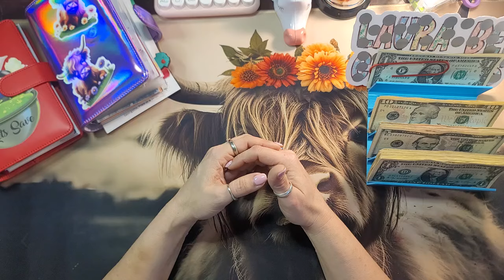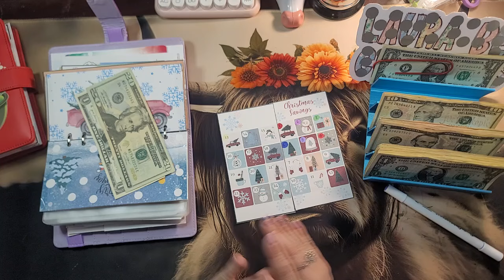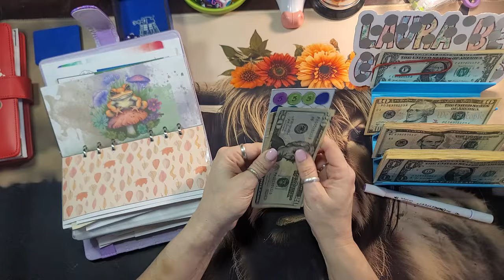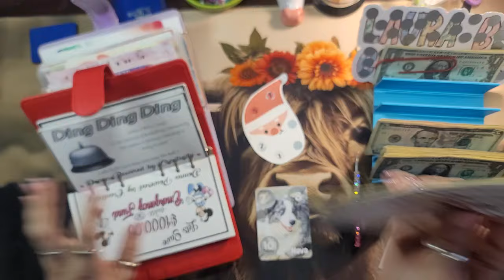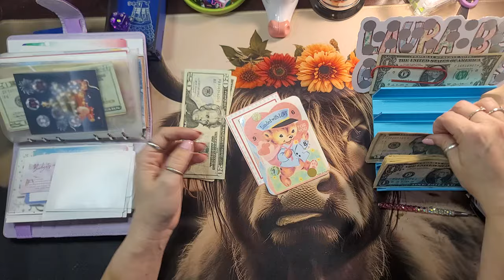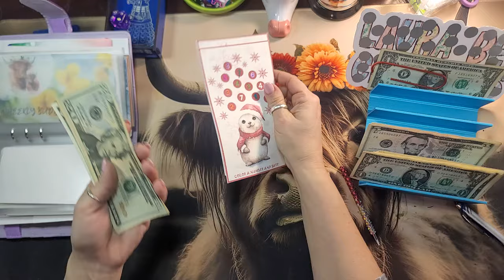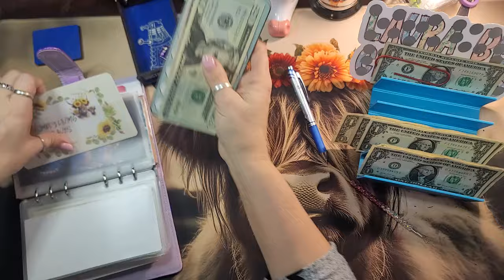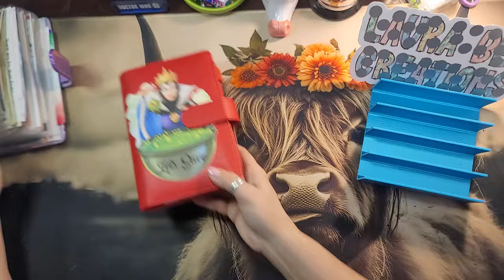Minis Binder. Sorry, I've MIA.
Hello Ya'll I am a 40 year old mom of 5 and a grandma of 1. Here we cash stuff, budget, play games, do a minis binder, bucks binder and whatever else we can think of to help save money- in a fun way!!!

Dice Tower